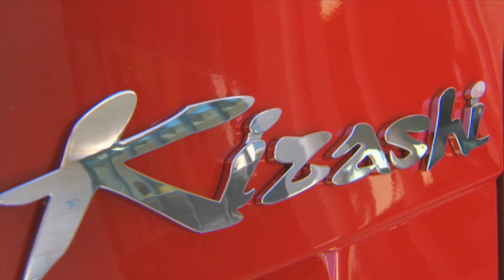2010 Suzuki Kizashi